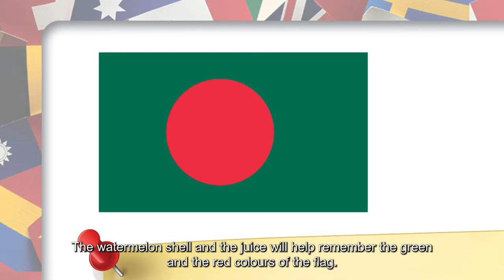Geography Was Never This Easy! BizVisLearn - A Picture-book based card game! Kickstarter project!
Congratulations! We are now 100%+ funded on kickstarter. Claim an early bird discount of $35 off before it is too late. Back the project to get exclusive Kickstarter rewards!